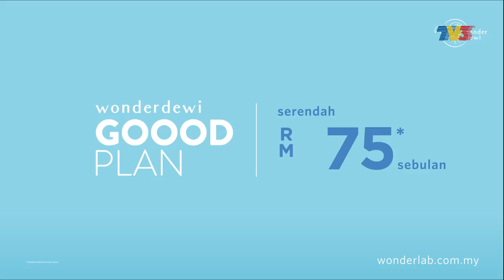AL JAZEERA | PDRM Hantar Notis Hadir Beri Keterangan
Polis menghantar notis memanggil empat individu dari bahagian berita Al-Jazeera di Kuala Lumpur untuk hadir memberi keterangan siasatan berhubung dokumentari mengenai cara Malaysia menangani pendatang tanpa izin dalam usaha mengekang penularan COVID-19.

Mereka yang dipanggil adalah pengarang, penyunting, wartawan dan jurukamera.